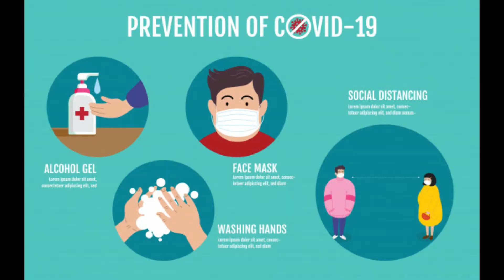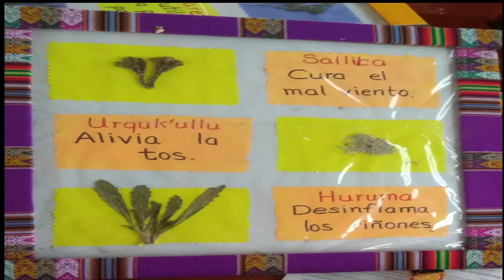Testimonio: Aprendo en Casa - Luis Fernando Morochara Chicaña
Luis narra sus aprendizajes sobre las expresiones culturales de su región.